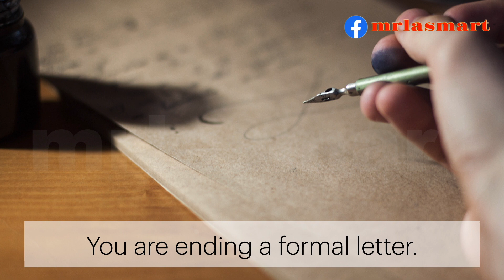5 Common Phrses | Give the phrases for the situations | Merryland Academy Digital Classroom